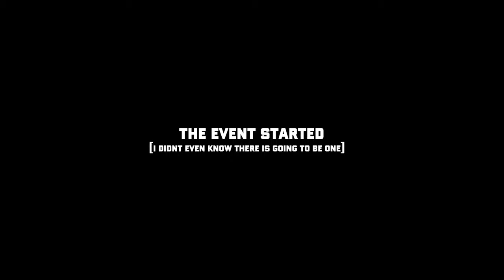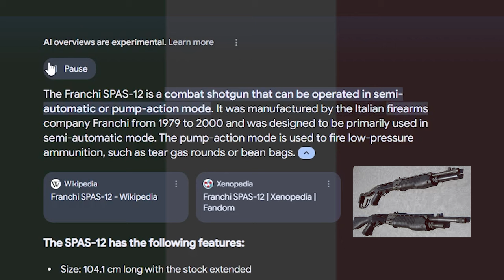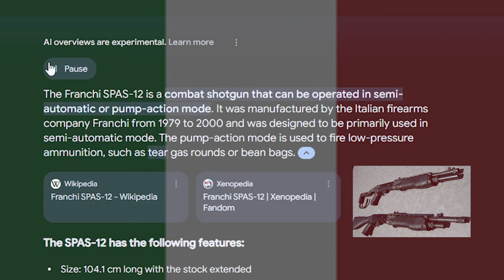Supply Crate Battle [Mod Event ] | Kaiju Paradise Experimental | Roblox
silly crate battle ...
the maniac in the beginning bodydanced on me multiple times :C it was only fair 🐟

description yet to be edited ... the current is just placeholder .